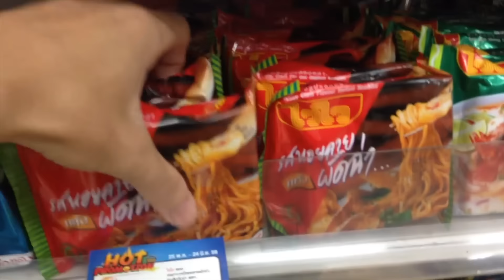มาม่าชามยักษ์ !!! จะหมดไหมมาลุ้นกัน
***พูดคุยทักทายกัน ติดตามความเคลื่อนไหวและชมคลิปใหม่ๆได้ที่***